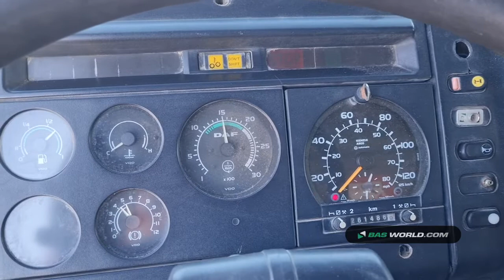70173351 DAF CF